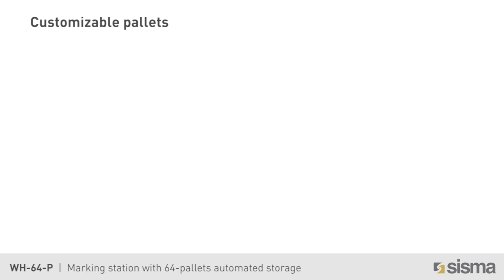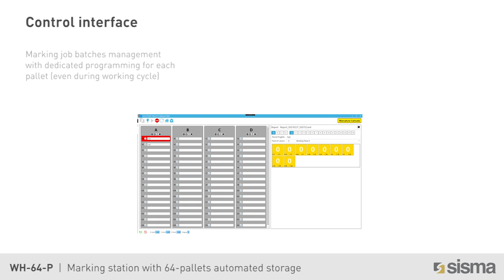Laser marking - WH 64 P